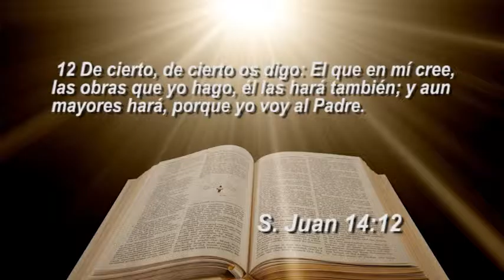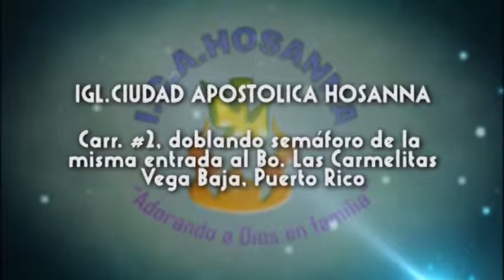ADOLFO 27 ABRIL 16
Avivamiento Latino con el Apóstol Adolfo Vargas todos los miércoles a las 7:00pm por CTNi